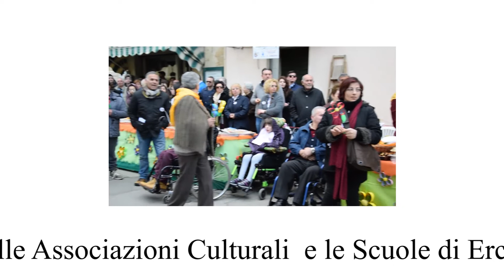mattre di san giuseppe